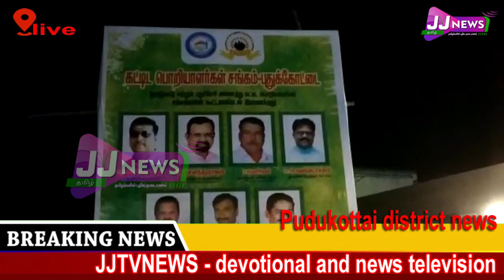Pudukottai#District News#JJTVNEWS devotional and news television